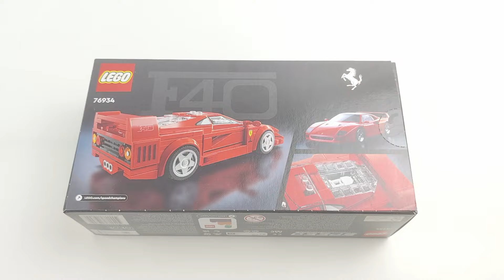LEGO Ferrari F40 - Speed Champions 76934 Speed Build (60fps)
I make LEGO Speed Build videos on various topics. I build new and old sets. Small sets I build by hand in time lapse. Medium sets are a mixture of hand build and stop motion. Large sets I build in stop motion. In the future my videos will all be in 60fps.
And now have fun with the video :)

Theme: Speed Champions
Set-No. 76934
Parts: 318
Minifigs: 1
Aug 2024
$ 26.99
€ 26,99
PPP 0.08 €